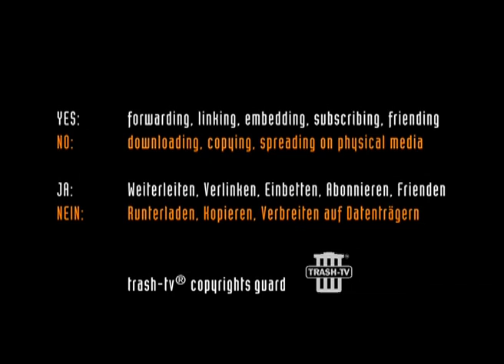Pink Cream 69 | one step to paradise | live